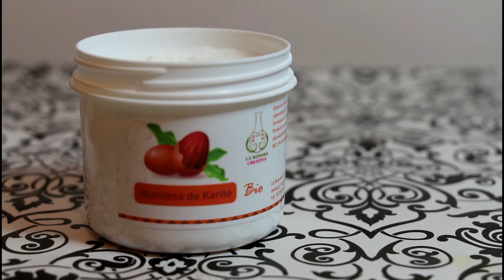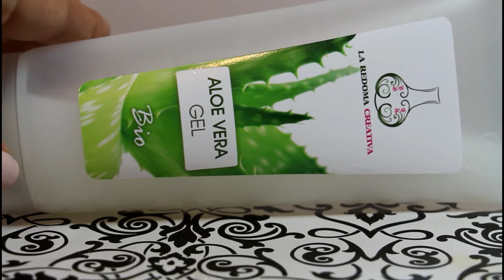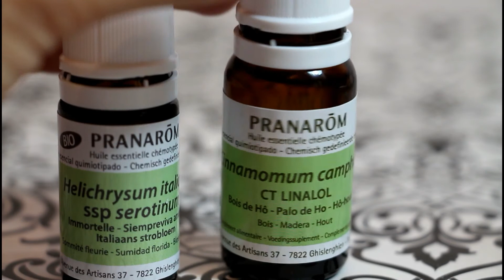Crema contorno de ojo "Mirada Bonita"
Muy buenos dias,
hoy receta de crema muy ligera para nuestro contorno de ojos "Mirada Bonita".
Receta para +/- 30 ml:
I fase:

-Conservante natural 6 gotas

Muchas gracias